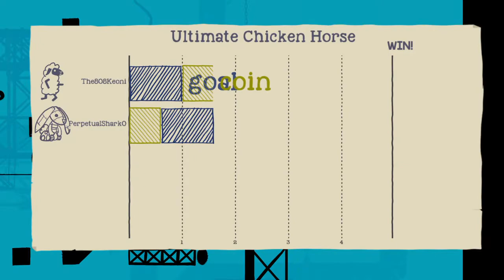The Rabbit vs The Sheep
The Tortoise retired. I may not be the Ultimate Chicken Horse but thank you Super Mario Maker 2

UCH is a fun party type game where each round, players get to pick an obstacle. You then place those obstacles on the course and try to get to the finish line. The game doesn't reward you for am easy victory but will instead reward you with hearty laughter as each match unfolds. underrated game imo